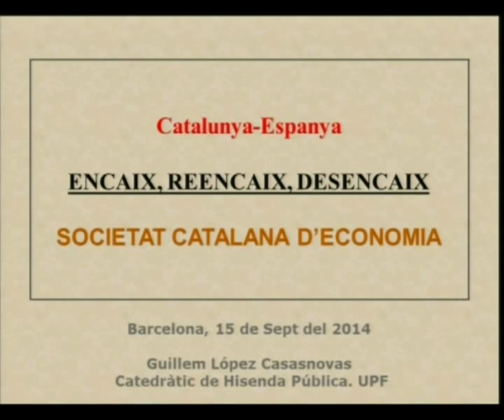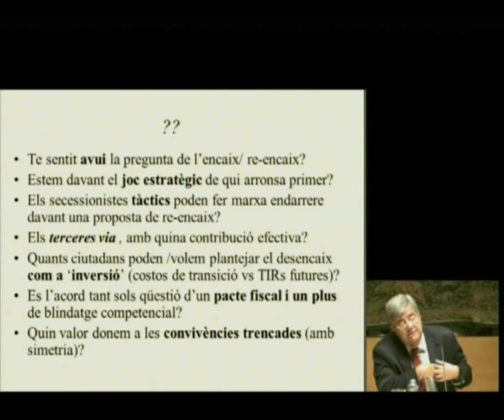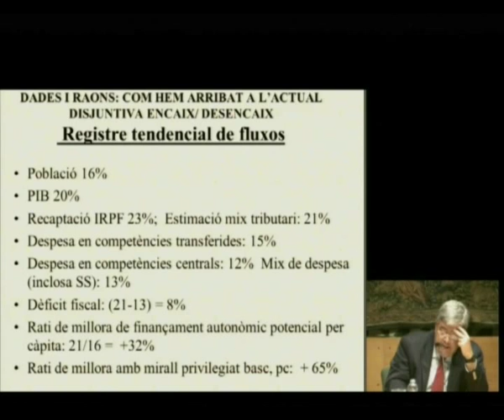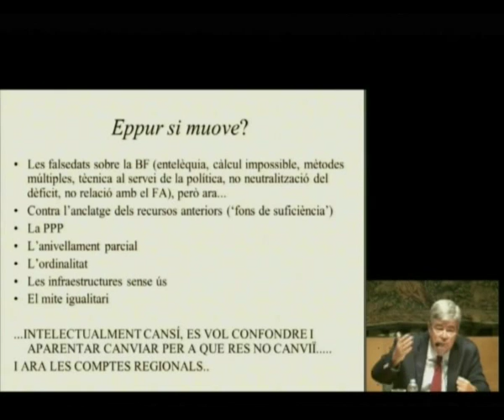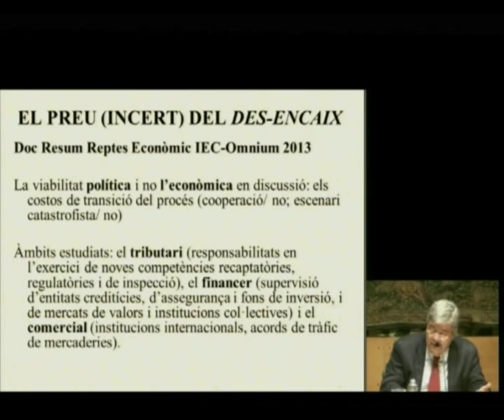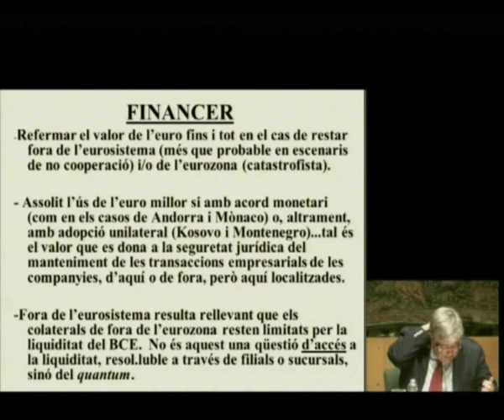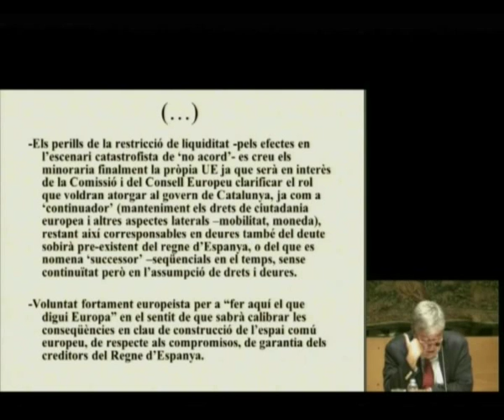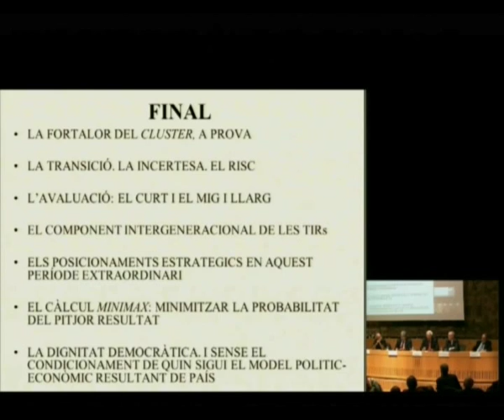«Avantatges i inconvenients econòmics de la independència de Catalunya»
Debat entre Germà Bel, catedràtic d’economia aplicada de la Universitat de Barcelona; Francesc Granell, catedràtic d’organització econòmica internacional de la Universitat de Barcelona, i Guillem López i Casasnovas, catedràtic d’economia de la Universitat Pompeu Fabra. Aquest debat, que va tenir lloc a l'IEC el 15 de setembre de 2014, va inaugurar el curs acadèmic 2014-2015 de la Societat Catalana d’Economia, filial de l’IEC.